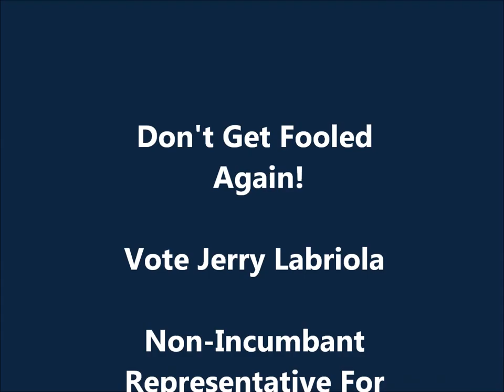Jerry Labriola (November 2010) - Paul Schiano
AP Government House of Reps Project; Period 5 Day 2